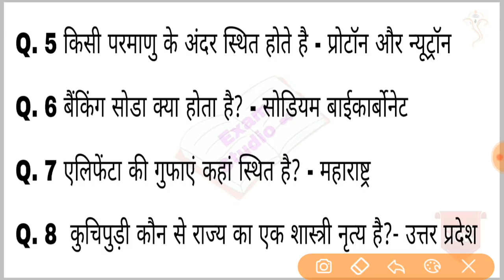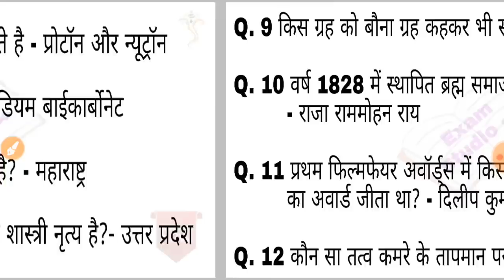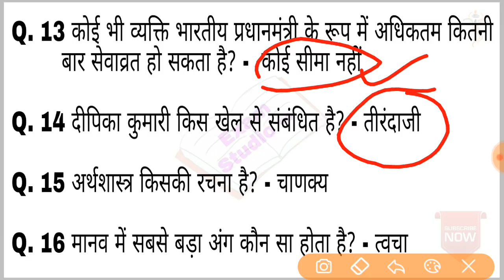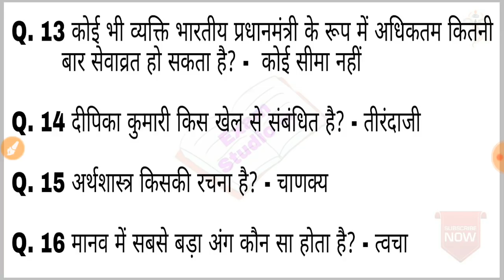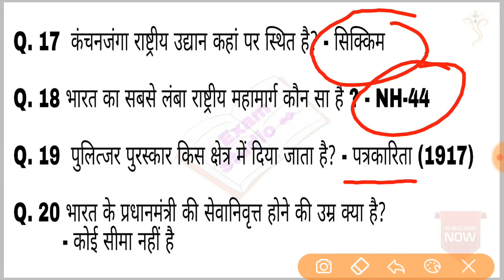SSB MOCK TEST PART-6 || gk quiz questions and answer || ITBP || BSF || CISF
Ssb mock test part 5